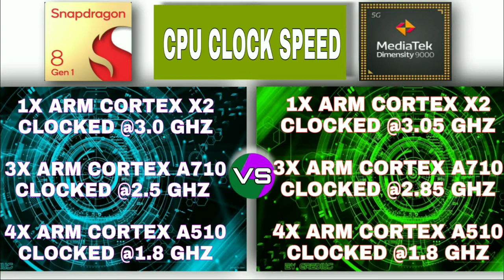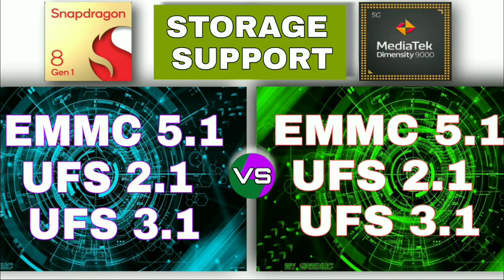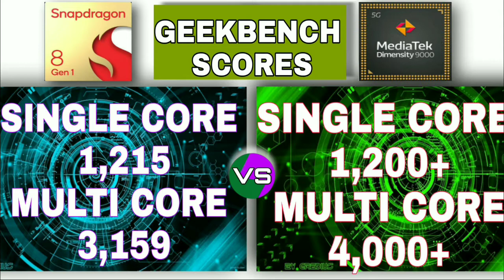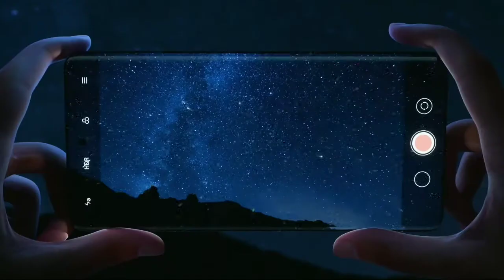কোনটি সেরা⚡| Snapdragon 8G1 VS MediaTek dimensity 9000⚡| best smartphone chipset.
My youtupe chanal. TechS BD. my video:

All the videos in my channel are about technology.Video about the phone more gently on my channel.I do more video with less expensive phones.Venn gets the video of a low-cost phone in this channel.What about the technology so that Avon learns

My other video link:

Relative words:snapdragon 8 gen 1 vs dimensity 9000,snapdragon,snapdragon 8 gen 1,snapdragon 898 vs dimensity 9000,dimensity 9000 vs snapdragon 8 gen 1,qualcomm snapdragon,snapdragon gaming,2022 smartphone,snapdragon 8 gen 1 antutu score,snapdragon 5g,snapdragon 8 gen 1 phones, MediaTek dimensity 9000,best smartphone chipset, কোনটি সেরা chipset,snapdragon 8 gen 1 vs,processor comparison video bd